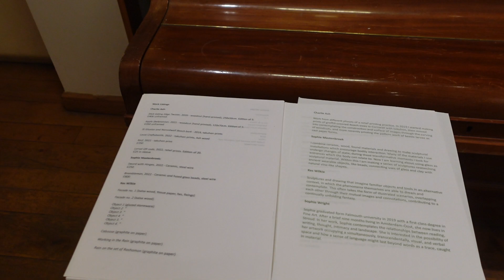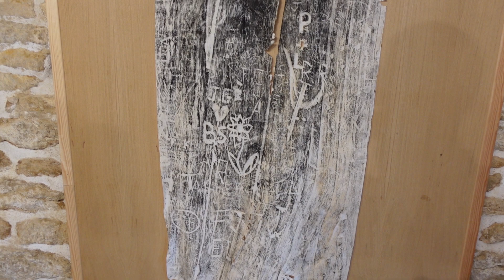Sophie and Kes' Art Exhibition 22/05/2022